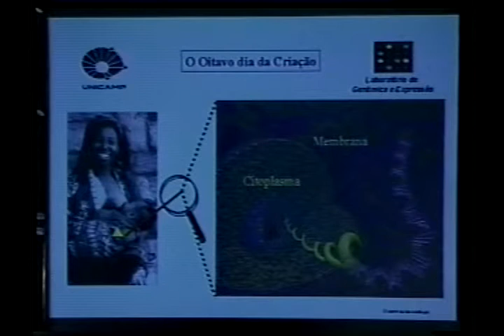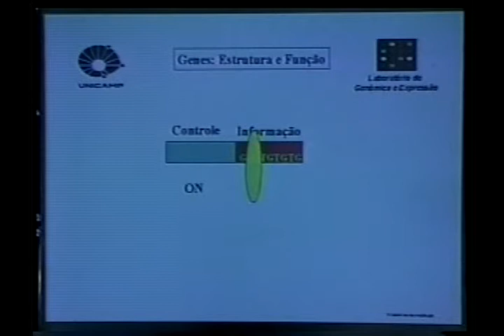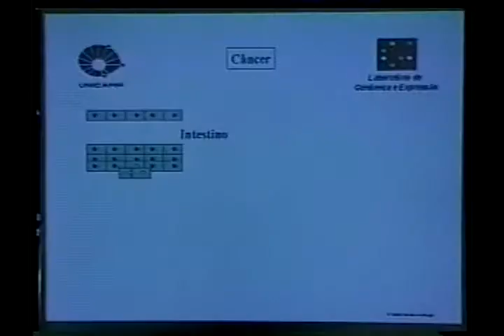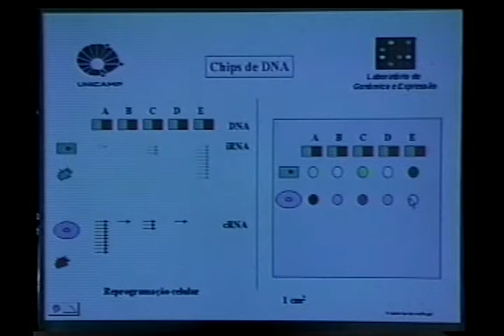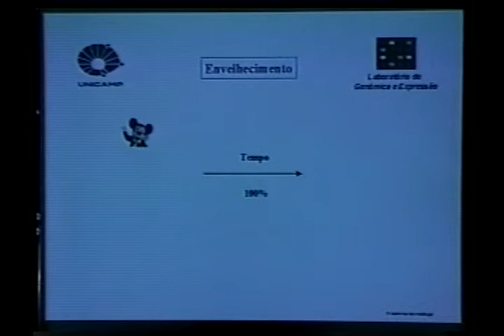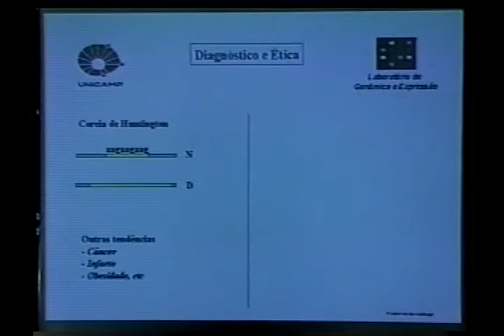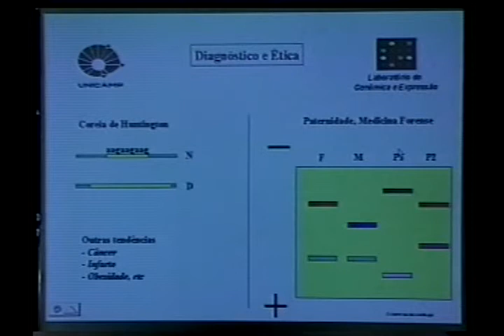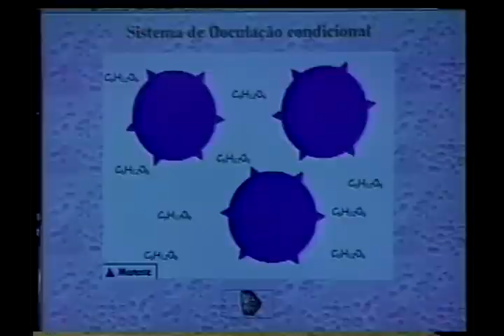41º Painel Telebrasil - 24/11/2000 (Parte IV)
41º Painel Telebrasil - 24/11/2000 - Painel Executivo
Gonçalo A. Guimarães Pereira - Químico (Programa Genoma) - UNICAMP